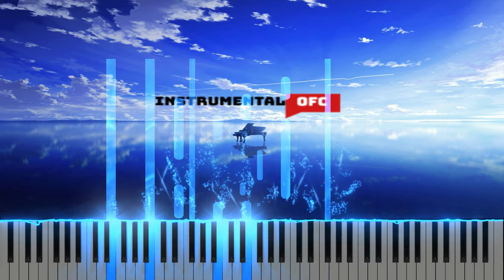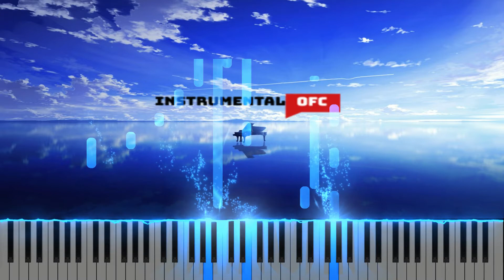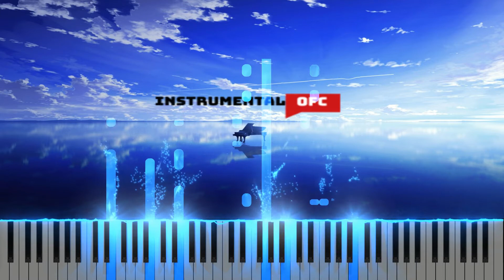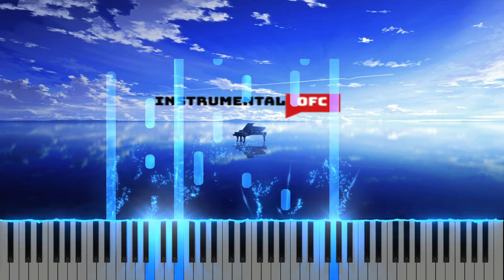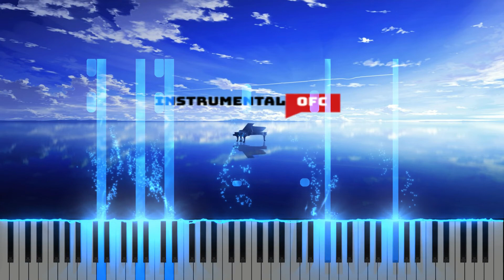Yahweh se manifestara Piano instrumental- Oasis Ministry